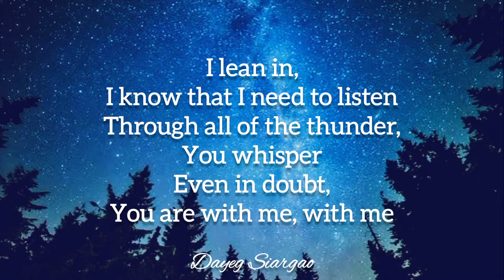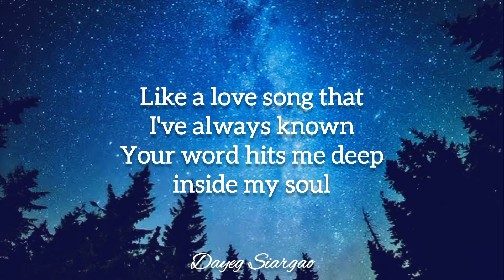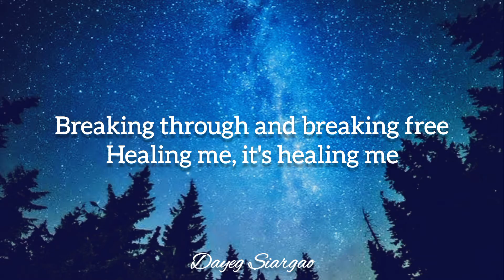Jeremy Camp - When You Speak (Lyrics) 🎶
—LYRICS—

I find it's always the lie that is loudest
I know the One with the power
Is never the one who is shoutin', shoutin'
I lean in, I know that I need to listen
Through all of the thunder, You whisper
Even in doubt, You are with me, with me

Like a love song that I've always known
Your word hits me deep inside my soul

When You speak
I'm found in the sound of peace be still
The wind and the waves bow to Your will
You drown my fear with a love more real
Than anything, anything I feel
When You speak
When You speak

I know You're not the God of confusion
Why do I feel like I'm losin'
My mind, every time?
I can't see what You're doin'

When You speak
When You speak
When You speak

It's a holy melody
Set in Heaven's perfect key
Redemption's frequency
Healing me, healing me
It's the Father whispering
Mercy over every need
Breaking through and breaking free
Healing me, it's healing me

When You speak
When You speak
When You speak
You drown my fear with a love more real (love more real)
When You speak
When You speak

When You speak
(When You speak, when You speak)

You're my healer
~ DAYEG SIARGAO :

🎶🥰😇..WORSHIP SIARGAO..😇🥰🎶